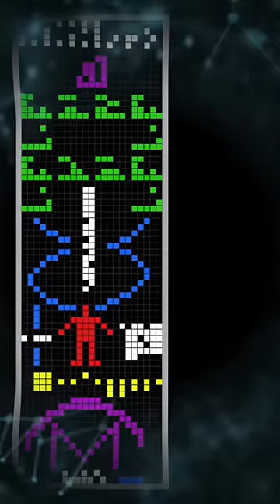When they sent the message, NOBODY expected a reply